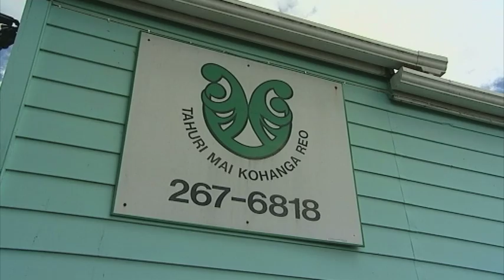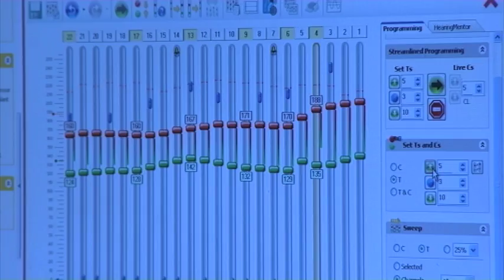Open Door: Hearing House - Part 2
The mission of The Hearing House is to teach deaf and hearing-impaired children to listen and speak at the same level as their hearing peers. They aim to help these children reach their full social and academic potential.